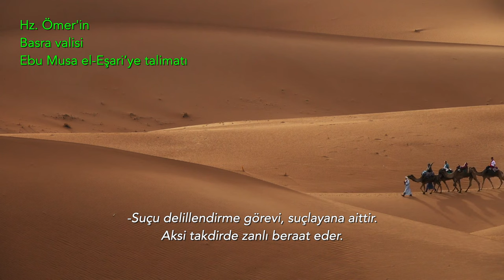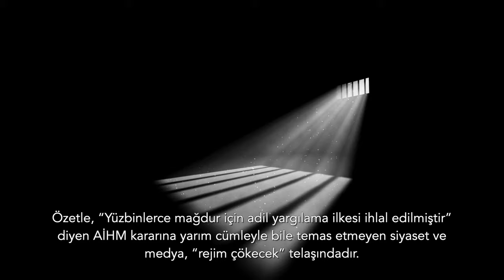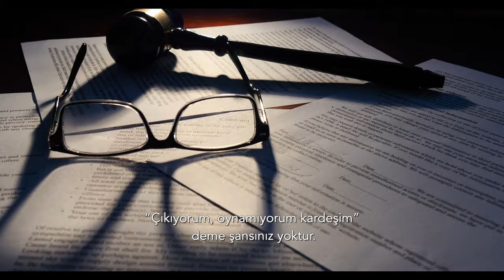Yarın herkesi yutacak girdaptan çıkış için son şans | Tarık Toros | Analiz | 22 Ekim 2023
22 Ekim 2023

• AİHM kararı, elbette hukuki bir metindir fakat Türkiye gerçeklerini adeta tüm dünyanın yüzüne çarpan bir manifestodur.
• “Yüzbinlerce mağdur için adil yargılama ilkesi ihlal edilmiştir” diyen AİHM kararına yarım cümleyle bile temas etmeyen siyaset ve medya, “rejim çökecek” telaşındadır.
• Hiçbir yargı kararı ölenleri geri getirmez, sağlığını yitirenlere şifa olmaz ve hayatları boyunca bu travmayla yaşayacak aileleri mutlak rahatlatmaz.
• AİHM kararı, asıl zalimler ve işbirlikçileri için bir fırsattır.
• Yarın kendilerini de yutacak girdaptan çıkış için şanstır.
• Kararı uygulamak zorundasın.
• Hukuk uyur ama ölmez.